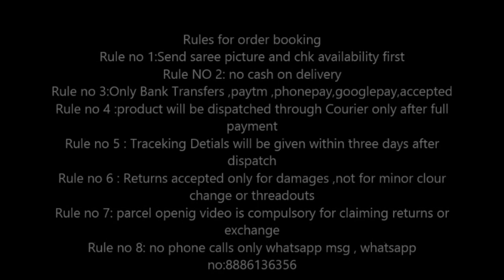new arrival soft silk saree with rich zari elegant design border | buy online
new arrival soft silk saree with rich zari elegant design border | buy online | online shopping sarees